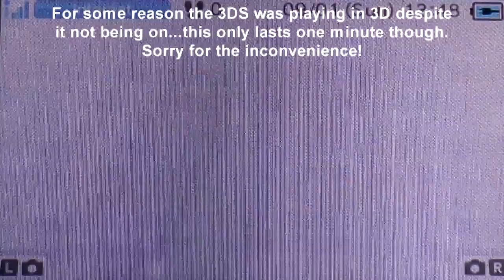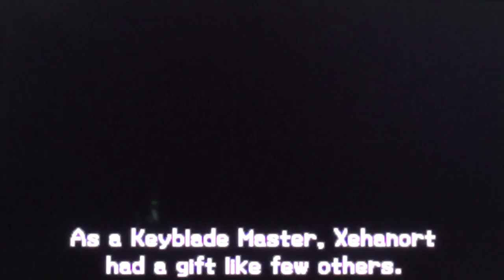Kingdom Hearts 3D: Dream Drop Distance (English Version!) Part 1: Intro/Tutorial + Boss: Ursula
Welcome! Over the next week I'll be recording and uploading the entire game! I hope you enjoyed the video! Either way, I hope you have a pleasant day! :)